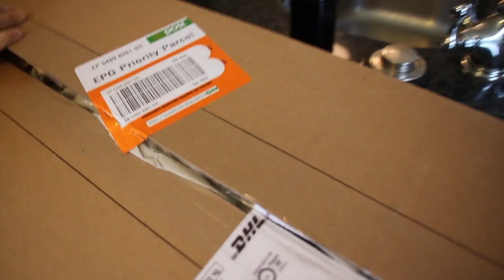OUR CRAZY LAST MINUTE IRISH HALLOWEEN : Traveling Full-time w/9 kids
We have been having such a good time here that we really didn't prepare for Halloween so we are doing everything the day of -
 carving pumpkins, making costumes, buying Halloween candy -
 the whole bit.  It is crazy and chaotic but it ended up super fun and memorable.  Come check it out!